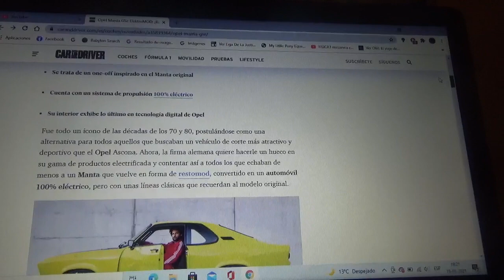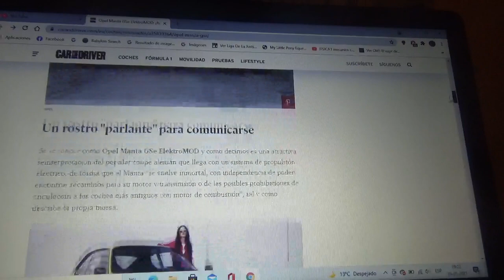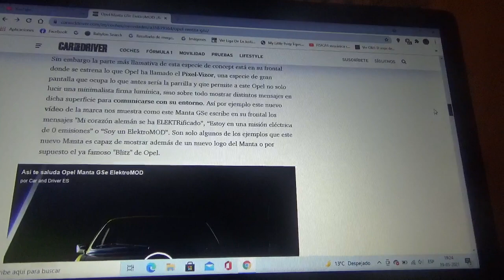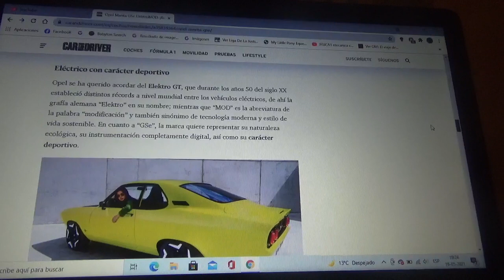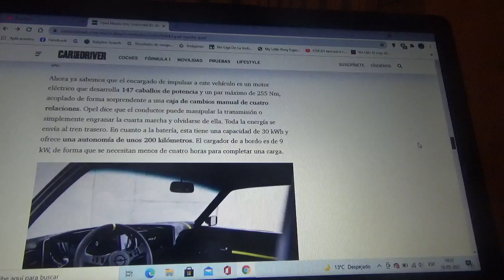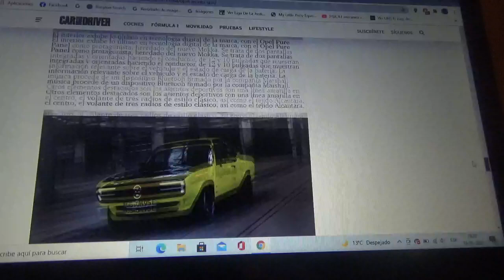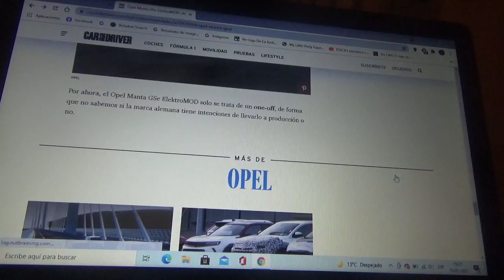Opel Manta GSe ElektroMOD información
En este vídeo les explico como esta versión modernizada y 100% eléctrica del legendario coche coupé de la automotriz alemana